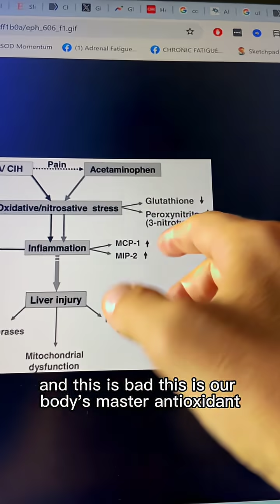Tylenol + sleep apnea = lethal???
Tylenol + sleep apnea might be a lethal combo ⚠️ (Tap @apneareset to get the breathing protocol for better sleep as soon as tonight)

Here’s why 👇
Sleep apnea already creates oxidative stress in your body. That stress leads to pain → many people reach for Tylenol (acetaminophen).
But here’s the kicker: Tylenol itself adds more oxidative stress and lowers glutathione (your body’s master antioxidant).

📄 A research paper broke it down with liver scans:

Healthy liver = fine

Sleep apnea = some damage

Tylenol use = some damage

Sleep apnea + Tylenol = way more liver injury

That’s why I don’t think Tylenol is the best move if you have sleep apnea. There are plenty of other ways to handle pain without wrecking your cells or liver.